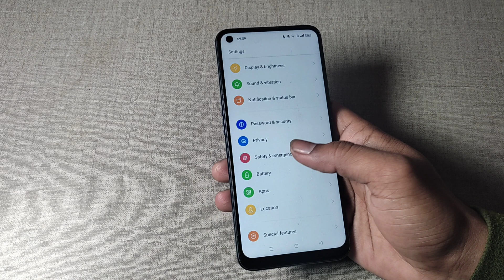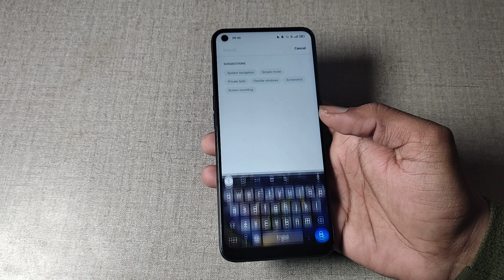low battery massage use kaise kare, low battery massage setting realme narzo 50